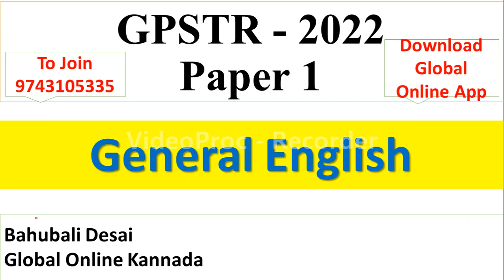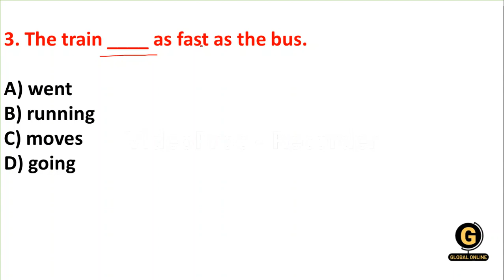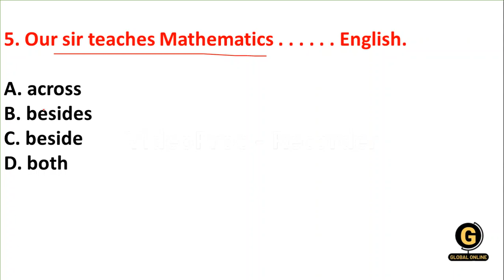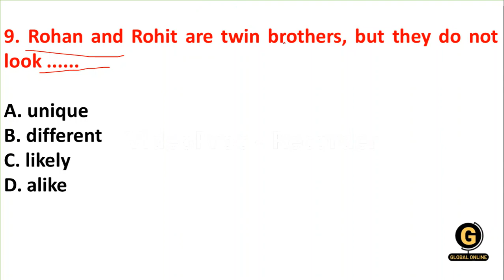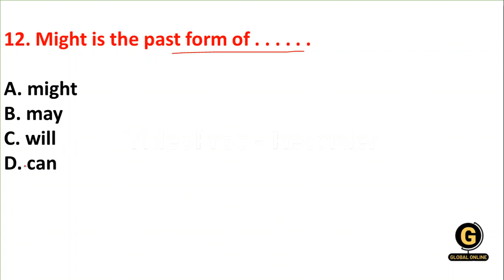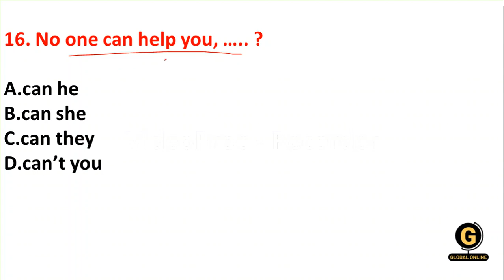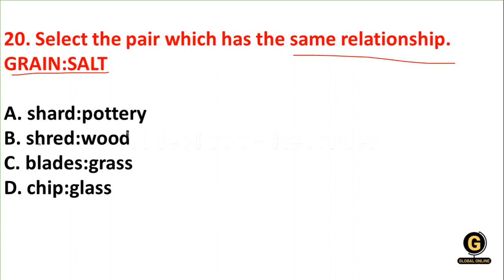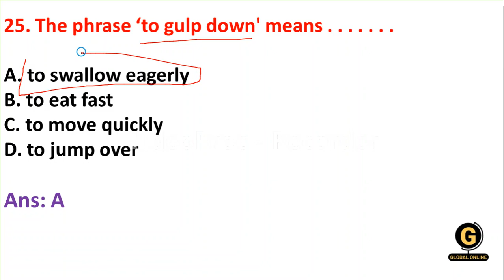GPSTR Karnataka 2022 | General Paper | MCQs on General English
Hello Friends
In this video we have discussed MCQs on Genral English for GPSTR - 2022. For Government Primary School Teacher Recruitment. General Paper we are providing 05 mock tests with solution pdf and expected practice MCQs set at 499/- If you want to join whatsapp on .

ನಮಸ್ಕಾರ ಗೆಳೆಯರೆ
ಈ ವೀಡಿಯೊದಲ್ಲಿ ನಾವು GPSTR - 2022 ಗಾಗಿ General English ಕುರಿತು MCQ ಗಳನ್ನು ಚರ್ಚಿಸಿದ್ದೇವೆ. ಸಾಮಾನ್ಯ ಪೇಪರ್‌ಗಾಗಿ ನಾವು ಪರಿಹಾರ pdf ನೊಂದಿಗೆ 05 ಅಣಕು ಪರೀಕ್ಷೆಗಳನ್ನು ಒದಗಿಸುತ್ತಿದ್ದೇವೆ ಮತ್ತು 499/- ನಲ್ಲಿ ನಿರೀಕ್ಷಿತ ಅಭ್ಯಾಸ MCQ ಗಳನ್ನು ಹೊಂದಿಸಲಾಗಿದೆ ನೀವು 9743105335 ನಲ್ಲಿ whatsapp ಗೆ ಸೇರಲು ಬಯಸಿದರೆ.
ನಿಮ್ಮ ಗುರಿಯನ್ನು ತಲುಪಲು ಒಂದು ಹೆಜ್ಜೆ ಮುಂದಿಡಿ.
ಚಂದಾದಾರರಾಗಿ ಮತ್ತು ತ್ವರಿತವಾಗಿ ಸೇರಿಕೊಳ್ಳಿ.
ನಿಮಗೆ ಒಳ್ಳೆಯದಾಗಲಿ.